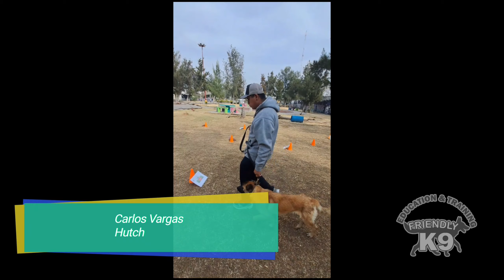Rally Obedience 2022!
El pasado diciembre del 2022 celebramos el final del año y con ello el fin de actividades anuales, decidimos, junto con el club canino Rivascan organizar un rally obedience para promover la práctica y aplicación de lo aprendido durante el proceso de entrenamiento del cachorro en una simulación de competencia, con el objetivo de fortalecer el vínculo humano canino.